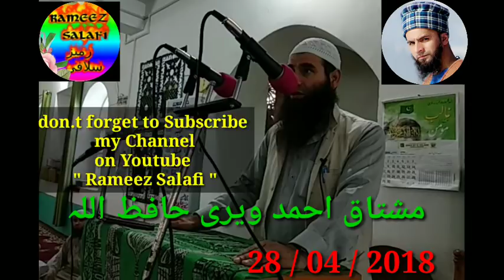Heart Touching Nikah khutba By Moulana Mushtaq Ahmad Veeri at Jamia Masjid Shallabugh Ganderbal.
Rameez Salafi Official